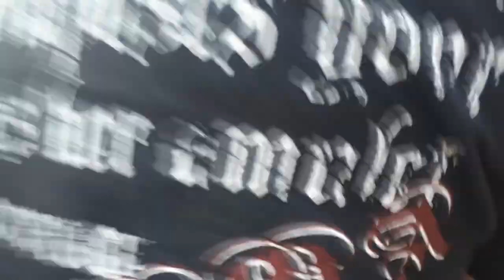Carnaval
Palhaço Tchutchuco se divertindo e entrevistando muitas crianças no carnaval infantil - bloquinho da vila Mariana.